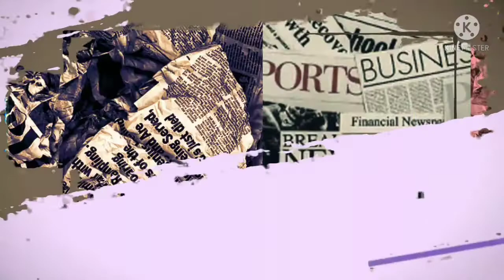Berani Minta-minta Harta ke IVAN GUNAWAN, Adik AYU TING TING Diamuk sang Kakak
Karena dekat, orang-orang mengira hubungan Ivan Gunawan dengan keluarga Ayu Ting Ting begitu harmonis.

Kenyataannya, hubungan Ivan Gunawan dengan keluarga Ayu Ting Ting tidak seharmonis itu.

Buktinya saja, Ivan Gunawan kerap bersiteru dengan adik Ayu Ting Ting, Syifa.

Bahkan kabarnya, Ivan Gunawan pernah perang dingin dengan adik Ayu Ting Ting hingga blokir medsos.

Aksi adu mulut antara Ivan Gunawan dan adik Ayu Ting Ting bukanlah hal yang mengejutkan.

Sebab, sama seperti sang kakak, Syifa juga memiliki perangai yang asal ceplos.

Ucapan blak-blakkan Syifa kerap kali memancing emosi Ivan Gunawan.

Tidak heran bila tiap kali bertemu, Ivan Gunawan dan adik Ayu Ting Ting ribut melulu bak kucing dan anjing.

Keributan ini bermula ketika Syifa mengakui jika tak ada kecocokan antaran Ivan Gunawan dan Ayu Ting Ting.

"Berarti (Igun-Ayu Ting Ting) emang enggak cocok," celetuk Syifa.

Ivan Gunawan yang mendengarnya lantas menanggapi dengan keras.

Oh nyumpahin elu?" sahut Ivan Gunawan.

Ayu Ting Ting kemudian memperingatkan sang adik agar tak bersikap sekasar itu pada Ivan Gunawan.

Sebab, bisa saja suatu saat nanti Ivan Gunawan-lah yang menjadi kakak iparnya

Syifa elu jangan kayak gitu. Kalau ternyata abang ipar elu Igun, abis elu sama dia," kata Ayu Ting Ting.

"Misal kita udah berumah tangga. Lagi pulang ada dia (Syifa), (Igun akan langsung menyindir) 'si gembrot ada di sini lagi'," lanjutnya.

Ayu Ting Ting berencana jika menikah dengan Ivan Gunawan, ia ingin membagi jatah rumah dengan sang adik.

"Kalau misalnya, Syifa minta rumah kan dibagi setengah-setengah. Gimana?" tanya Ayu Ting Ting.

"Oh kamu kasih dong sayang, enggak boleh gitu sama Syifa," kata Ivan Gunawan.

Namun Ivan Gunawan ingin jika bisa adik Ayu Ting Ting berhenti minta-minta pada sang kakak dan memulai usaha sendiri

Ivan Gunawan bahkan bersedia memberi modal usaha.

"Tapi kalau gue sih Syifa, daripada lu datang minta-minta, mendingan lu bikin warung nasi uduk depan rumah Gue," kata Ivan Gunawan